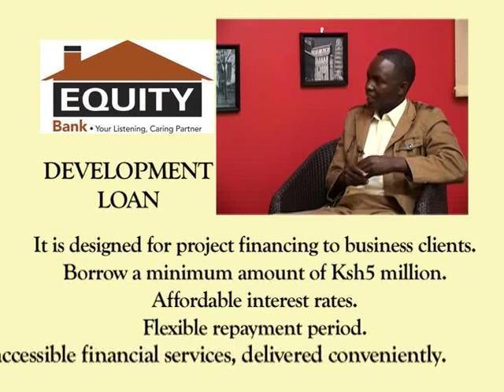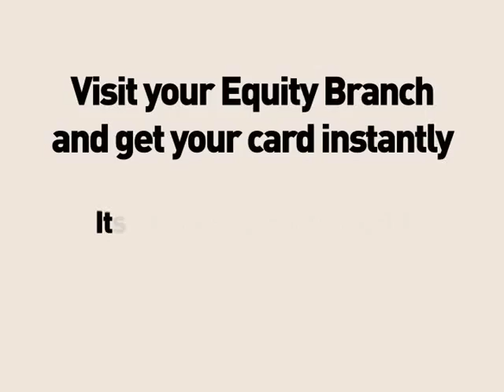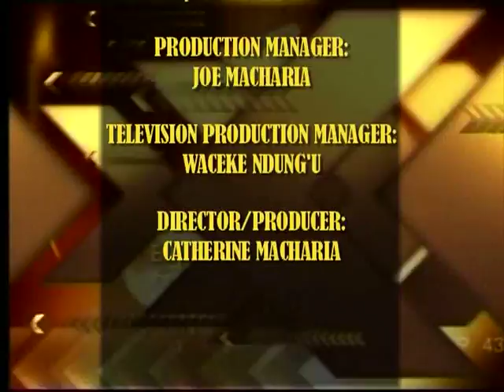ROAD TO SUCCESS; HYDROPONICS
It is a new concept, but, its here to stay. Hydroponics is the growth of plants using only water and nutrients. Peter Chege of mineral and allied expounds more.